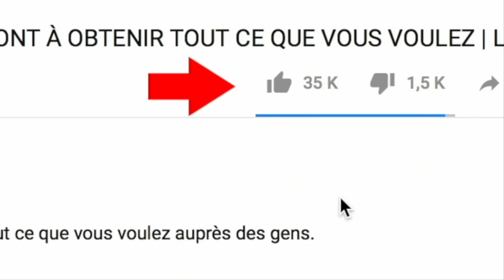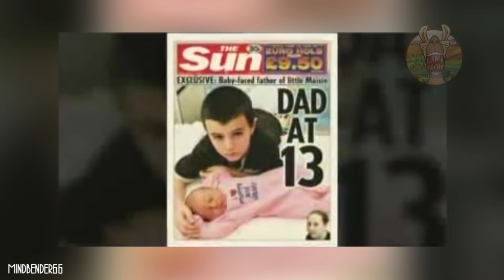Inédit ! Voici La Plus Jeune Maman Au Monde ...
D’une petite fille qui a donné naissance à seulement cinq ans à L'histoire de Elena, une petite fille de 10 ans qui va tomber follement amoureuse de son cousin de 13 ans et avoir un enfant, découvrez qui sont les plus jeunes mamans de tous les temps !